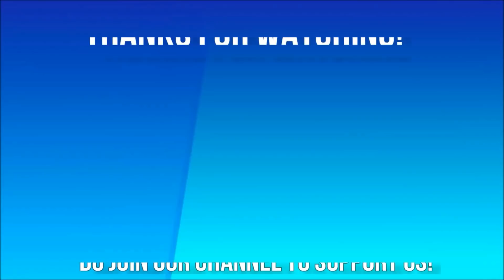Ravi Teja And Brahmanandam Best Telugu Comedy Scene Reaction | Kick 2 | Rakul Preet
Hello guys, here is our reaction on Ravi Teja And Brahmanandam Best Telugu Comedy Scene! Watch&Share!